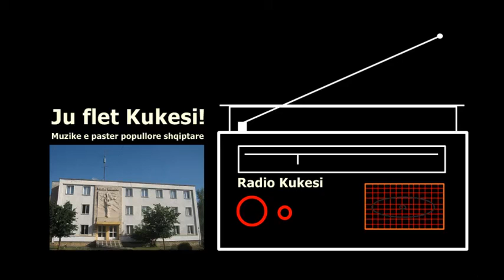Bilbilat ne cardak / A . TAHIRI / Radio Kukesi